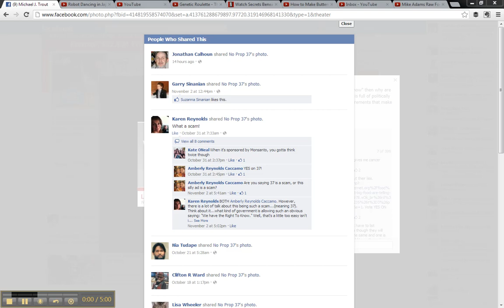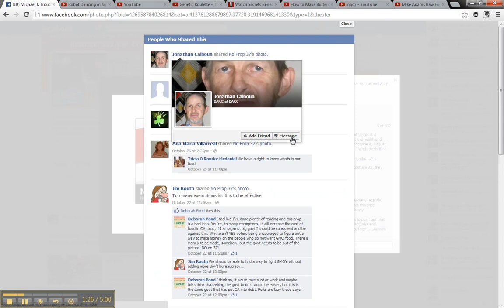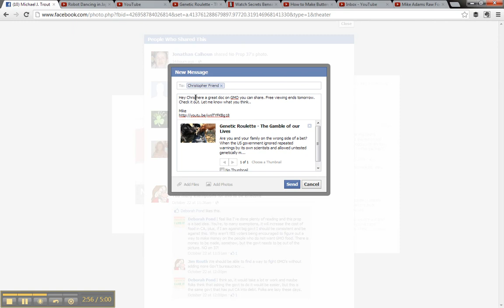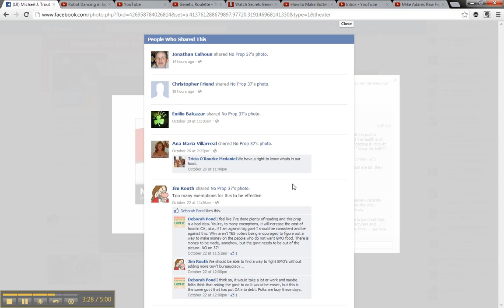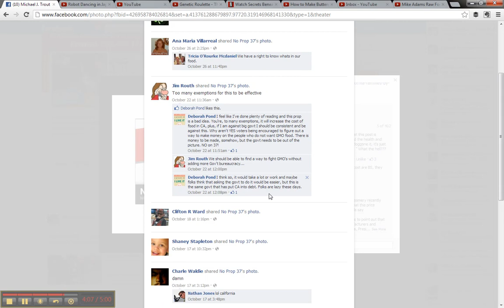Fighting Monsanto Lies With the Truth... here is how I am doing it on FB...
1000s of independent GMO Truth Warriors are waging a grass roots war on Monsanto using social media... here is an example of how we are doing.

(Name), here a great doc on GMO you can share. Free viewing ends tomorrow. Check it out. Let me know what you think... After watching this you understand why 90% of America and 61 countries require GMO labels or are banning them completely. Peru just this month put a 10 year ban on them.

Mike